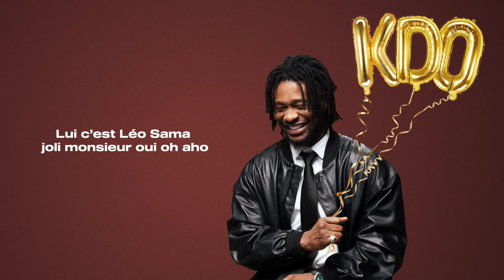KS Bloom - Leo Sama (Lyrics Video)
Les COMMANDOS , je vous invite à découvrir le titre "Leo Sama" extrait de mon nouvel album "KDO" un album qui transcende les frontières musicales. J'espère vous bénir avec ce "troisième BIJOUX" , composé de 10 TITRES  et 9 featuring.

Agréable écoute , Dieu nous garde.